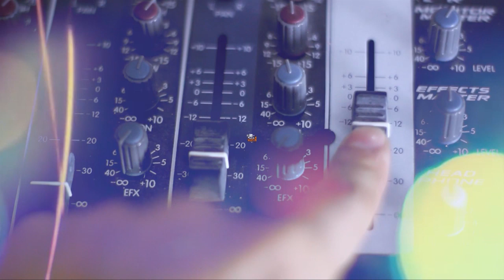Anabella Rinaldi EN VIVO en La Buenanueva